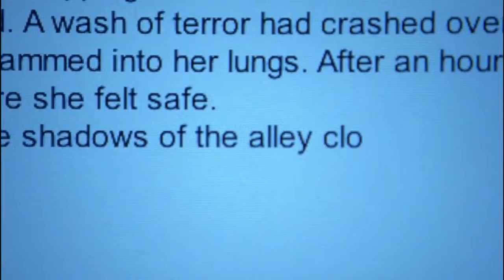Castle & Beckett - IN CASE YOU DIDN'T KNOW ♪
This is my first video about Caskett. Hope you enjoy it!